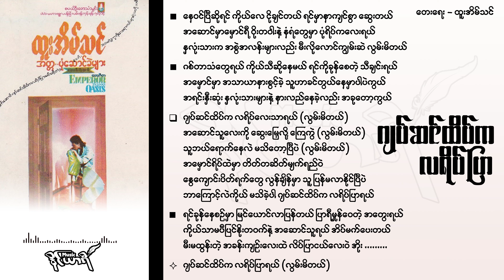ဂျပ်ဆင်ထပ်ကလရိပ်ပြာ - ထူးအိမ်သင်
ဂျပ်ဆင်ထိပ်ကလရိပ်ပြာ
တေးရေး-ထူးအိမ်သင်

နေဝင်ပြီဆိုရင် ကိုယ်လေ ငိုချင်တယ်
ရင်မှာနာကျင်စွာ ဆွေးတယ်
အဆောင်မှာမှောင်ရီ ဝိုးတဝါးနဲ့
နံရံတွေမှာ ပုံရိပ်ကလေးရယ်
နှလုံးသားက အစွဲအလန်းများလည်း
မီးလိုလောင်ကျွမ်းဆဲ လွမ်းမိတယ်

ဂစ်တာသံတွေရယ် ကိုယ်သီဆိုနေမယ်
ရင်ကိုခုန်စေတဲ့ သီချင်းရယ်
အမှောင်မှာ အသာယာနားစွင့်ခဲ့
သူဟာခင်တွယ်နေမှာပါပဲကွယ်
အရင်းနှီးဆုံး နှလုံးသားများနဲ့
နားလည်နေခဲ့လည်း အခုတော့ကွယ်

ဂျပ်ဆင်ထိပ်က လရိပ်လေးသာရယ် (လွမ်းမိတယ်)
အဆောင်သူလေးကို ဆွေးမြေ့လို့ ကြေကွဲ (လွမ်းမိတယ်)
သူဘယ်ရောက်နေလဲ မသိတော့ပြီပဲ (လွမ်းမိတယ်)
အမှောင်ရိပ်ထဲမှာ တိတ်တဆိတ်မျက်ရည်ဝဲ
နွေကျောင်းပိတ်ရက်တွေ လွန်ချိန်မှာ သူ ပြန်မလာနိုင်ပြီပဲ
ဘာကြောင့်လဲကိုယ် မသိခဲ့ပါ ဂျပ်ဆင်ထိပ်က လရိပ်ပြာရယ်

ရင်ခုန်နေစဉ်မှာ မြင်ယောင်လာပြန်တယ်
ပြာရီမှုန်ဝေတဲ့ အတွေးရယ်
ကိုယ်သာမပီပြင်နိုးတဝက်နဲ့
အဆောင်သူရယ် အိပ်မက်ပေးတယ်
မီးမထွန်းတဲ့ အခန်းကျဉ်းလေးထဲ
လိပ်ပြာငယ်လေးဝဲ အိုး .

ဂျပ်ဆင်ထိပ်က လရိပ်ပြာရယ် (လွမ်းမိတယ်)

Song
Jat Sin Htate Ka La Yate Pyar
Artist
Htoo Eain Thin
Album
Htoo Eain Thin Song Collection
SOLUTION ONE HOLDING COMPANY LIMITED(THAILAND) (on behalf of Legacy); LatinAutor - SonyATV, LatinAutor, UNIAO BRASILEIRA DE EDITORAS DE MUSICA - UBEM, LatinAutor - PeerMusic, Abramus Digital, LatinAutorPerf, and 7 Music Rights Societies